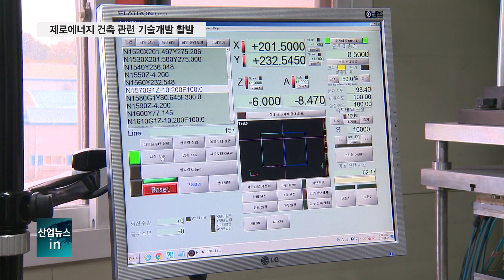제로에너지 건축 특허출원 연평균 6.6% 증가_산업뉴스[산업방송 채널i]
제로에너지 건축 분야의 특허출원이 지난 2008년 이후 연평균 6.6%의 증가세를 이어오고 있는 것으로 나타났습니다.

특허청에 따르면, 지난해 제로에너지 건축 관련 특허출원은 560건으로, 2008년 대비 2배 이상 증가했습니다.

이는 건축물의 단열성능 기준이 강화되고, 제로에너지 건축물 인증제가 시행되면서 관련 기술개발이 지속적으로 이뤄진 데 따른 것으로 분석됐습니다.

기술 유형별로는 고효율 단열시스템과 고성능 창호시스템 등 새는 열을 막는 ‘패시브 기술’이 70% 이상으로 가장 많은 비중을 차지했습니다.

한편, 최근에는 태양광 패널을 옥상 등 한정된 곳에만 설치하는 문제를 극복하기 위해 건물 일체형 태양광시스템 관련 기술개발 또한 활발히 진행 중인 것으로 알려졌습니다.